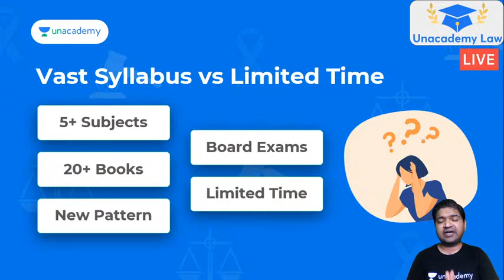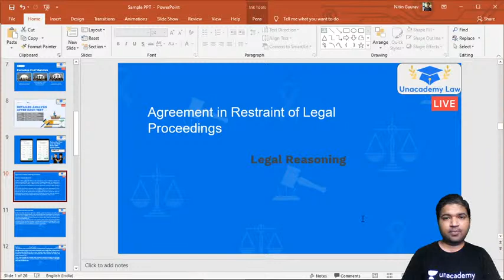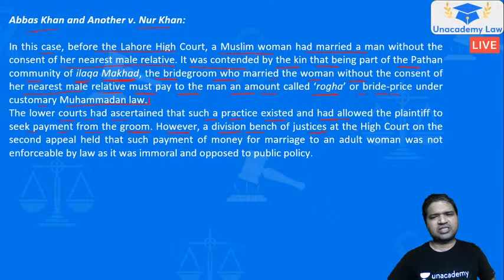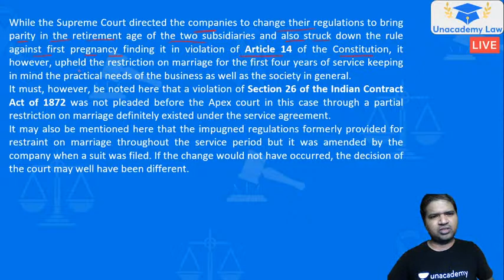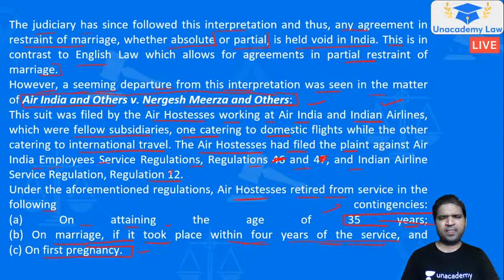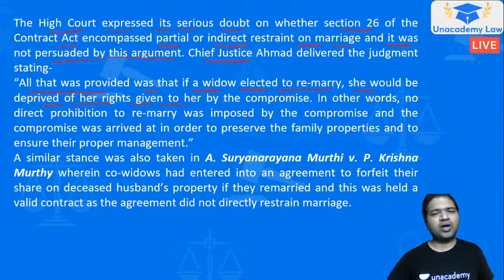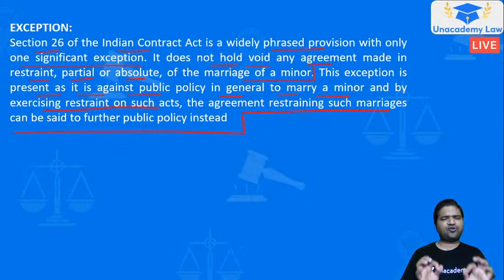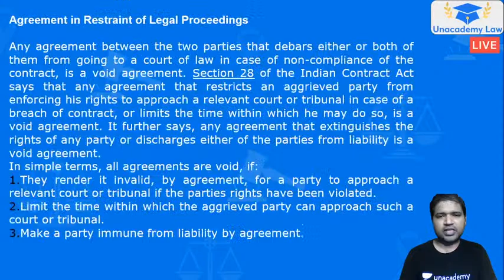Agreement in Restraint of Legal Proceedings l Legal Reasoning l CLAT 2021 l Unacademy Law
This Session is on Agreement in Restraint of Legal proceedings from Legal Reasoning for preparation of CLAT 2021 by Nitin Gaurav Srivastava. it is an important Session to Crack CLAT 2021.

Detailed Analysis of the Legal Reasoning section of CLAT.

Unacademy LAW brings you yet another session on Legal Reasoning to prepare you for CLAT 2021 and All LAW Exams. In this session, Nitin Gaurav Srivastava will be discussing Agreement in Restraint of Legal proceedings. It is an important topic for CLAT preparations. Watch this video to clear your concepts and to know some of the best practices to follow to crack CLAT.

Unacademy LAW is a free YouTube channel that will help all CLAT aspirants to prepare for Top LAW colleges in India. This channel is a one-stop-shop for CLAT aspirants where they can learn how to prepare for CLAT, the best books for CLAT, amazing tricks & tips to crack CLAT. Unacademy is a leading name in the field of online education and is hailed for its amazing educators.

With Unacademy LAW we aim to deliver the best for CLAT aspirants.
Over 2 lakh aspirants, every year take CLAT (Common Law Admission Test), which is one of the most competitive aptitude tests for admission in India's top Common Law Admission Test Schools. Candidates are judged on various parameters such as analytical and verbal skills. Candidates securing the high percentile only can secure their place in the top NLUs.
Our Unacademy experts are committed to giving the best guidance for CLAT 2021 preparations by analyzing the crucial needs of the students who want to crack the entrance exam and secure a place in NLUs.

1. Learn from your favorite teacher
2. Dedicated DOUBT sessions
3. One Subscription, Unlimited Access
4. Real-time interaction with Teachers
5. You can ask doubts in the live class
6. Limited students
7. Download the videos & watch offline

Keep up to date with the latest news and notifications. Join our exclusive telegram group!

Feel free to spread the word – share the videos with your friends and classmates.